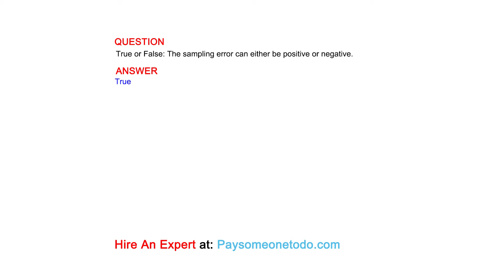True or False: The sampling error can either be positive or negative.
QUESTION